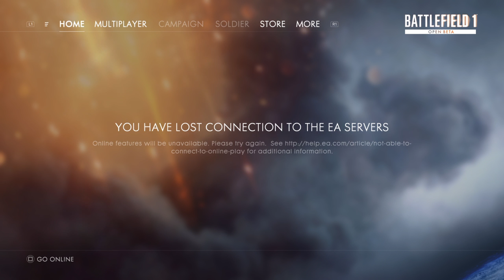Battlefield™ 1 Open Beta ( Pt.8 )